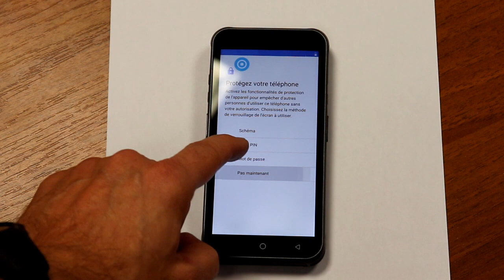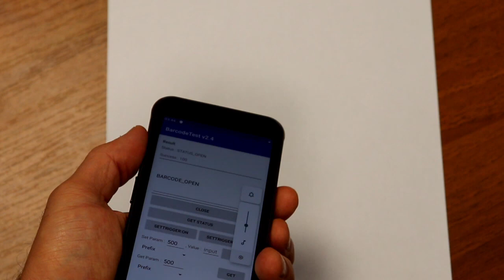Présentation VF550 Bluebird